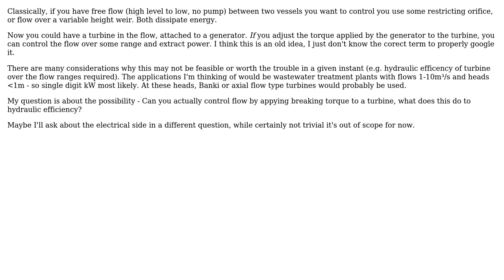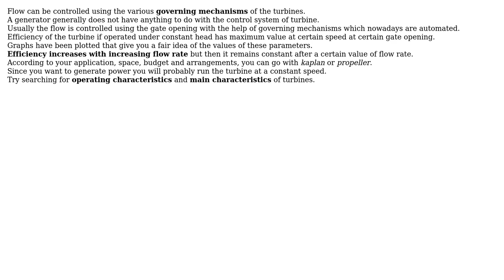Engineering: Does this exist - Water flow control with energy recovery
With thanks & praise to God, and with thanks to the many people who have made this project possible! You are responsible for your own actions.